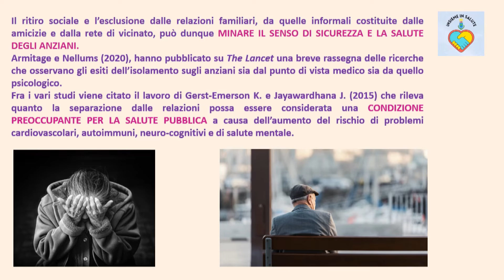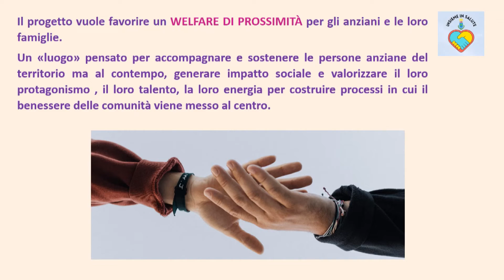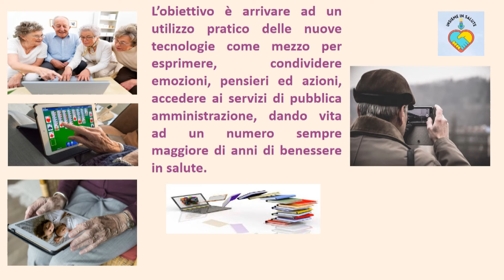Lerici, progetto per la salute degli anziani 14-03-2022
Lerici promuove il concetto di salute tra gli anziani con il progetto pilota finanziato dalla Fondazione Carispezia ' Insieme in salute'. Si parte con 45 volontari.